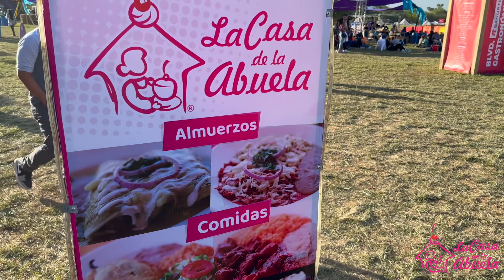Cielo Magico @ Santiago, Nuevo Leon 2022 - Parte 1